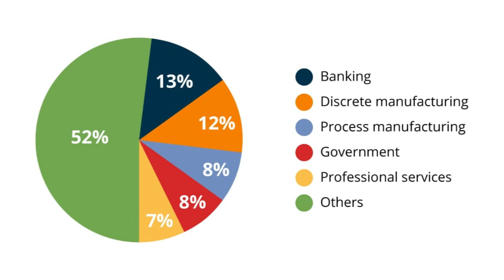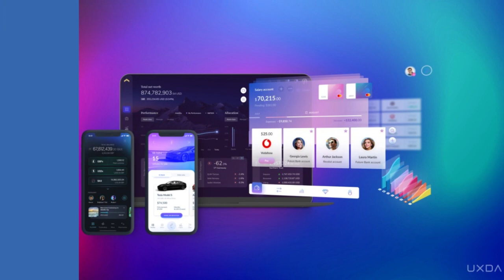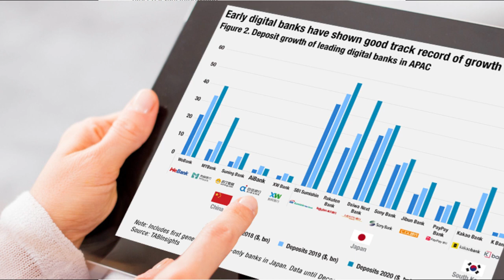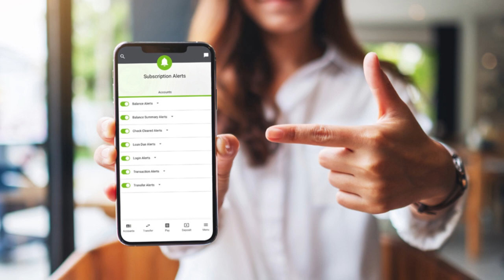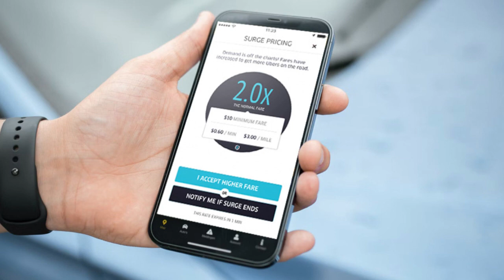Personalization in Digital Banking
Personalization in digital banking refers to the customization of banking services and experiences to meet the specific needs, preferences, and behaviors of individual customers. This approach leverages technology, data analytics, and artificial intelligence to deliver tailored financial services, enhance customer satisfaction, and strengthen customer relationships